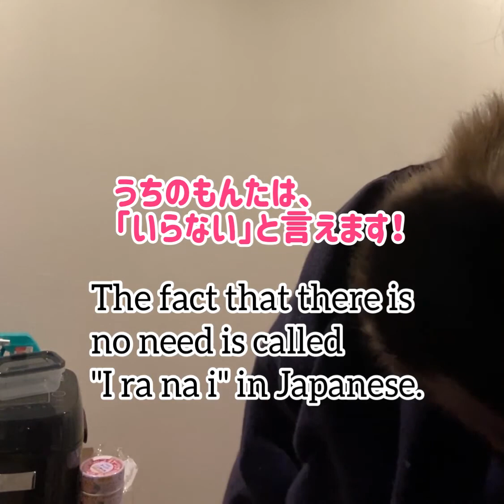話せるフサオマキザル Capuchin monkey Talking monkey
気のせいかもしれません。